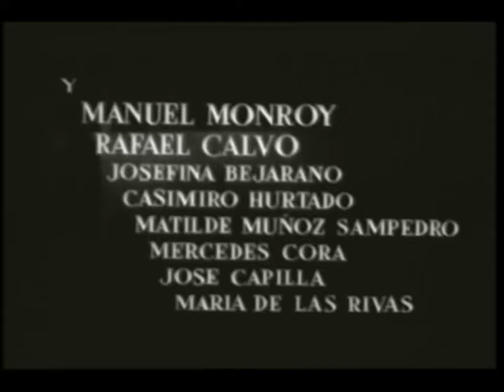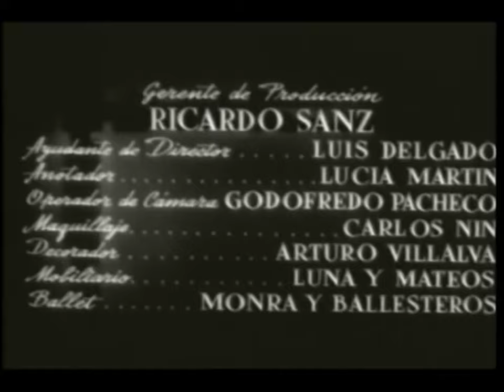Señora Ama con Dolores del Río,José Suárez y María Luz Galicia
Señora ama es una película española de drama estrenada en 1955, dirigida por Julio Bracho y protagonizada por Dolores del Río. La película se basa en la obra de teatro homónima de Jacinto Benavente.
La historia trata del matrimonio entre Feliciano (José Suárez) y Dominica (Dolores del Río), amos de una hacienda. Tienen años de casados, y Dominica no ha podido concebir ningún hijo. Feliciano tiene fama de mujeriego y de haber engendrado a muchos hijos ilegítimos. Se implica que su infidelidad de debe a la incapacidad de su esposa de darle un hijo. Dominica lo defiende ante el público pero se aflige y le reprocha en privado pero nunca se desvía de su compromiso de quererlo hasta la muerte.

En la casa vive también una chica, María Juana (María Luz Galicia), hermana menor de Dominica. Es una muchacha atrevida con rasgos de gitana. Por razones que no se explican con claridad la criaron en la casa. Ya ha llegado a ser señorita y hay una tensión sexual muy fuerte entre ella y Feliciano, la que ella alienta y él resiste. La película plantea una oposición clara entre Dominica, una mujer del espíritu, y María Juana, una mujer de la carne.

Se decide por la familia que María Juana debe casarse con el hermano de Feliciano, José. María Juana no está enamorada de José y lo acepta de mala gana. Por lo tanto resulta no un triángulo de amor sino un rectángulo que se compone de Feliciano, Dominica, María Juana y José.

La boda de María Juana y José está llena de miradas recelosas. Festejan y se emborrachan mientras los azuza la muchedumbre, la cual está enterada de todo

Año:1955